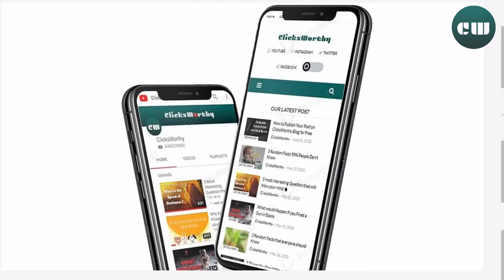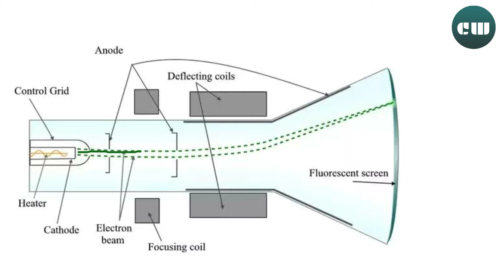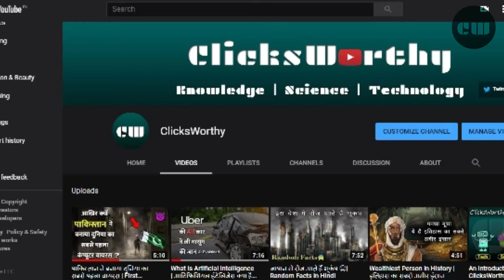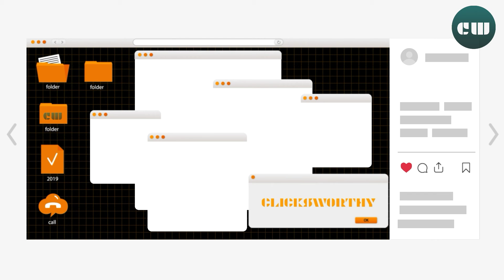Why Magnets Distort the Color of Old Crt Tv | Magnet vs CRT Tv Hindi 📺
Why Magnets Distort the Color of Old Crt Tv | Magnet vs CRT Tv 📺

Guys in your childhood have you ever bring a magnet in front of your old crt tv and wondered why the color of old crt tv Distort when we bring a magnet near it but not found your answer why this happens, so in this video we will explain why the color of your old CRT Tv distort when we bring a magnet near to it and why colors of LED or LCD not distort under influence of magnet so stay with us in this video and dont forget to like share and subscribe our channel ClicksWorthy.